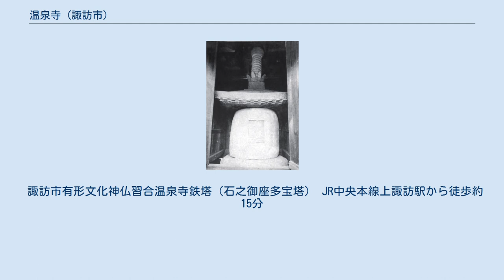温泉寺 (諏訪市)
温泉寺（おんせんじ）は長野県諏訪市湯の脇にある臨済宗妙心寺派の寺院。
山号は臨江山、本尊は薬師如来。
中部四十九薬師霊場7番札所。
 二代高島藩主諏訪忠恒が上諏訪温泉の源泉を守るために、下諏訪の慈雲寺14世泰嶺玄未を開山として寛永17年（1640年）建立された。
以来高島藩諏訪氏の菩提寺となり、忠恒から八代忠恕までの累代藩主の廟がある。
 明治3年(1870年)温泉寺の火災によって同寺の本堂以下の伽藍が焼失したため高島城より薬医門、山門、能舞台が移築されている。
また高遠石工、守屋貞治による願王地蔵などの石仏がある。
 永享2年(1430年)作という古鐘はもともと伊那市の安養寺にあったもの。
織田信長が武田勝頼を攻めた時に陣鐘としてここまで引いてきて捨てたものを、寺創建の時に同寺の梵鐘としたという。
 高台にあるため寺からは、諏訪湖を始め、諏訪の温泉街が見渡せる。
 多宝塔は、市指定文化財となっていて、もともとは江戸時代中期に建てられたが明和四年 1767年再建されたもの。
 墓地の横の木の下にある五輪塔は、和泉式部の墓と伝えられている。
下諏訪宿は、和泉式部の出身地という説がある。
 高島藩主諏訪家墓所（温泉寺墓所と茅野市頼岳寺墓所の一括指定）が国の史跡に指定されている。
 諏訪市有形文化神仏習合温泉寺鉄塔（石之御座多宝塔） JR中央本線上諏訪駅から徒歩約15分